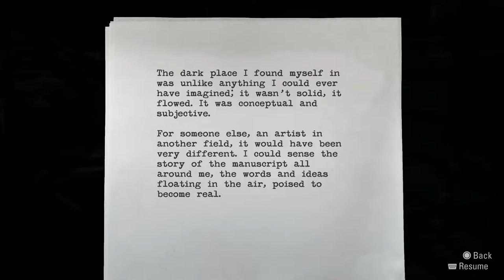Alan Wake Remastered | Part-36 | Ghost town shootout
Alan is still making his way to Cauldron Lake, and his path takes him from a abandoned ghost town, to a rickety mine cart ride.